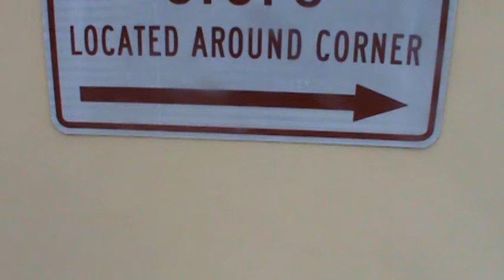AIWF World Cruiserweight Title Tournament Promo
"The Caramel Candy" James Anthony & his Agent/Manager "The Voice" Justin Michaels talk about the AIWF World Cruiserweight Title Tournament on Feb 15th in Jasper TN